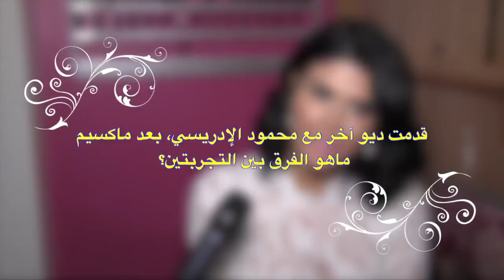سلمى رشيد: لن أتقاسم مشاهد رومانسية في فيديو كليب إلا مع زوجي